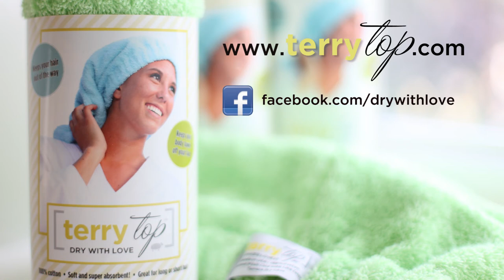Terry Top Hair Towel - Got Balance?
No more twisted up bath towels on your head.
No more complicated hair wraps.
The Terry Top revolutionizes your morning routine!

The revolutionary hair towel that promises to:
-Keep your wet hair OUT of your face while doing your makeup.
-Ensure you NEVER have to dry your face with your body towel.

It's so brilliantly simple that we guarantee you'll love it, or you get your money back!